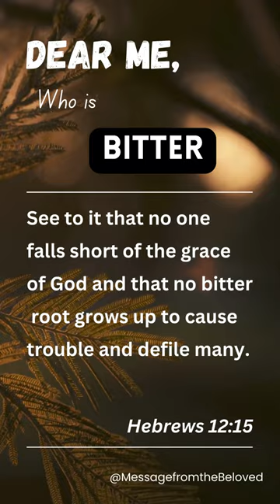Bible Verse: Feeling Bitter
Daily bible verse, in the form of letter to myself.
To remind you that someone loved you unconditionally.